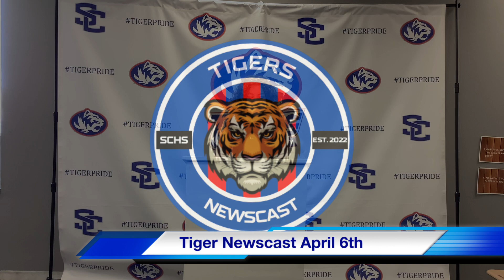Tiger Newscast April 14